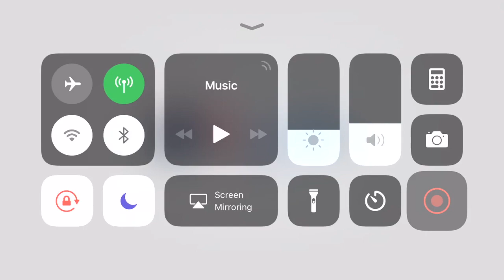The best mobile MMO no Kapp World of Kings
world of kings coming out globally may 30th